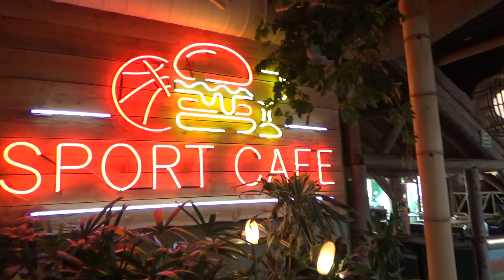BONDING WITH OUR KIDS IN BELGIUM! HABANG BATA PA SILA IENJOY SILANG KASAMA! THANK YOU PAPA G!🥰